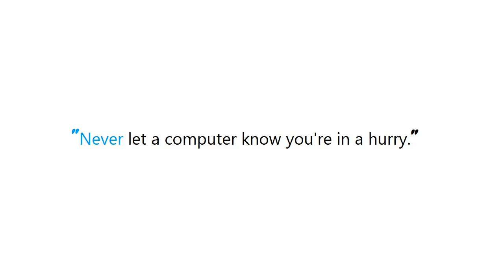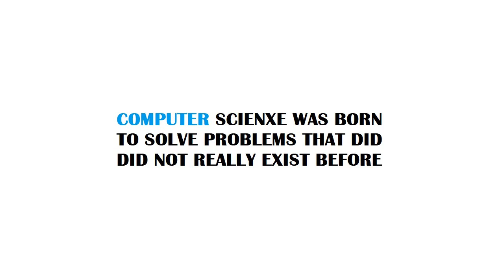PYTHON : Add numpy array as column to Pandas data frame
Guide : [ PYTHON : Add numpy array as column to Pandas data frame ]